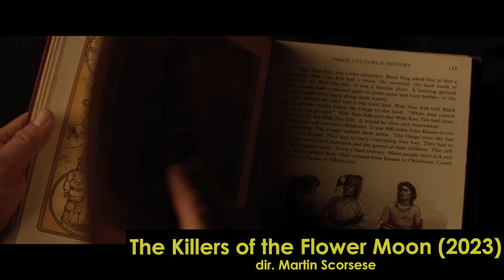Scorsese's The Killers of the Flower Moon is ok, here's why!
Intriguing and well-crafted story about America and greed, but baggy.